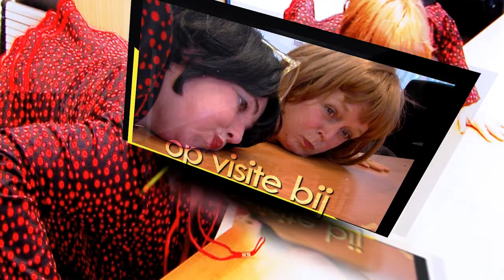JOP trailer 19 november Harmonie Leeuwarden Finaleavond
Dinsdag 19 november is het zover! De spannende finalestrijd in Stadsschouwburg De Harmonie in Leeuwarden.
De zes finalisten strijden om de provincieprijzen en natuurlijk de grootste prijs: dé Jonge Ondernemer van het Noorden 2013!
Wie de finaleavond bijwoont, kan rekenen op een avond vol spanning, humor en entertainment.

Dit mag je niet missen!